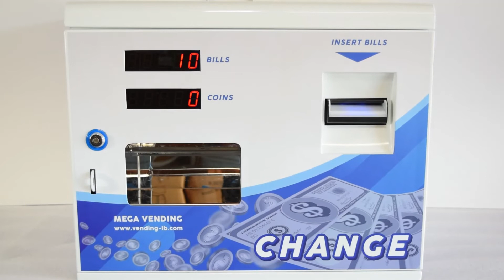Dollar Bill Changer Coin Vending Machine coin change vending, Laundry & Arcade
Mini Wall Mounted Coin Changer Machine

Change bill cash to coin or token, for Vending Machines, Arcade Centers, Coin laundry Stores.

Dollar Bill Changer to Quarters or Tokens

Working Voltage:110-230VAC

Token diameter:22mm-26mm

Token thickness:1.6mm-2.0mm

Coin speed: about 600 pieces/min

Banknotes Capacity: about 1000 pcs

Adjustable to accept 1$, 5$, 10$, 20$, 50$ and 100$

Tokens Hopper Capacity: about 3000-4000pcs

Size: 12 x 19.5 x 16H in (L50cm X W30cm X H40cm)

Net weight: 36.5LB (16.5KG)

Function Description:

Function: banknotes can be changed to tokens/coins automatically

Promotion mode is available to adjust the tokens dispensing offers

Denomination: can recognize different banknotes from different countries.